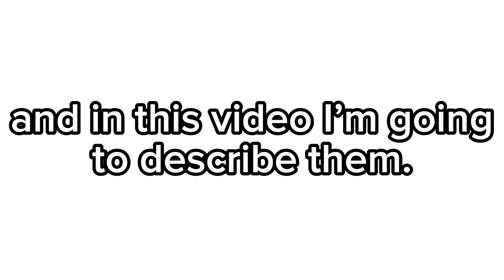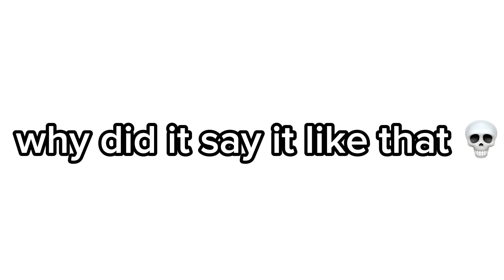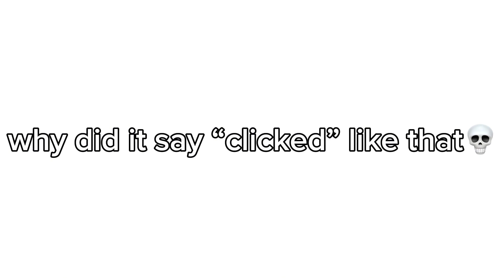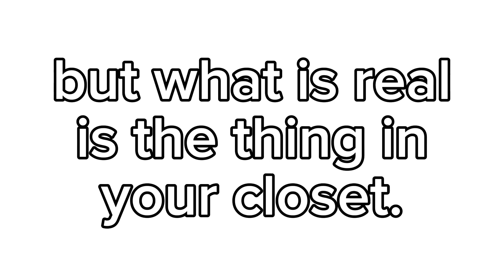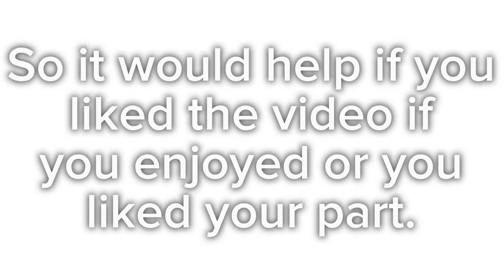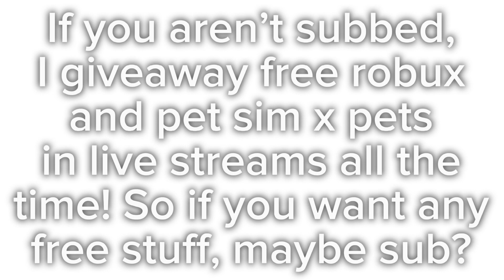MY FANS IN A NUTSHELL…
These are most of fans described!
What do you think of your part? Let me know?